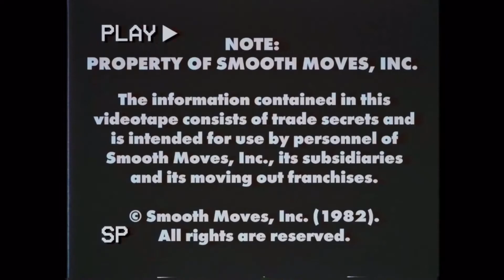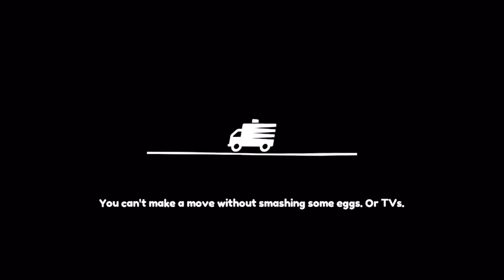Moving Out Gameplay | Indie Bandits Demo Disc Live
On our Demo Disc Live stream, we played Moving Out, a chaotic cooperative physics-based game where you have to move furniture.

It was developed by SMG Studio and DEVM Games.